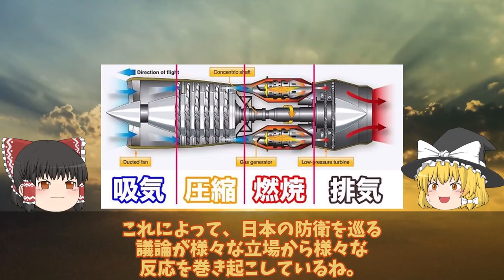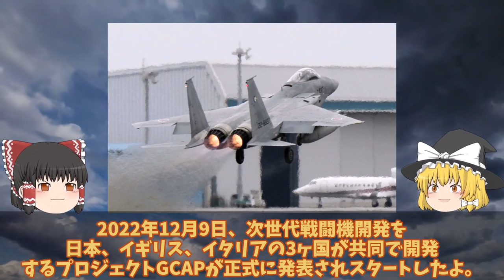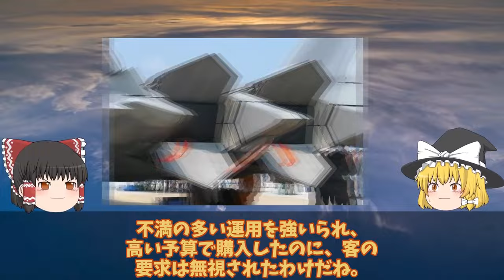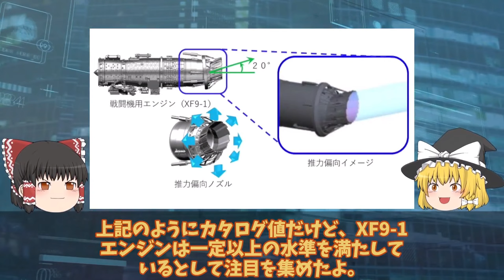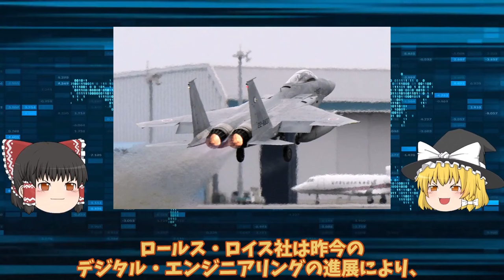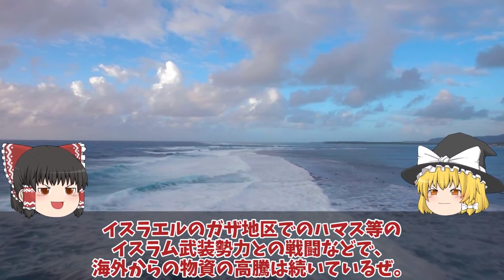【ゆっくり解説・軍事News】自衛隊最強スペシャル 海自護衛艦ひゅうがにF35B戦闘機艦載計画白紙撤回護衛艦いずも誕生に！おおすみ輸送艦F35B艦載【スペシャル・特集】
自衛隊最強スペシャル 海自護衛艦ひゅうがにF35B戦闘機艦載計画白紙撤回護衛艦いずも誕生に！おおすみ輸送艦F35B艦載【スペシャル・特集】

11海自護衛艦ひゅうがにF35B戦闘機艦載計画白紙撤回護衛艦いずも誕生に！おおすみ輸送艦F35B艦載できない理由？

12IHI社製XF9がマジでヤバい最強エンジン開発か！F15へ実装でXF9専用推力偏向ノズル実装で赤信号点灯魔改造か？

13たいげい型潜水艦ついに赤信号点灯機動力3倍は艦長でさえお手上げか！じんげい潜水艦就役で原潜超えた？